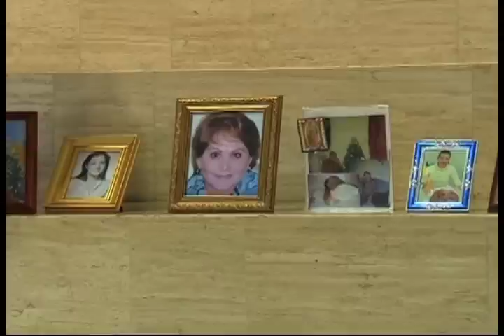Las cicatrices, a seis meses del ataque al Royale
Las heridas no cierran. Cumple seis meses el ataque incendiario perpetrado por narcotraficantes al casino de Monterrey